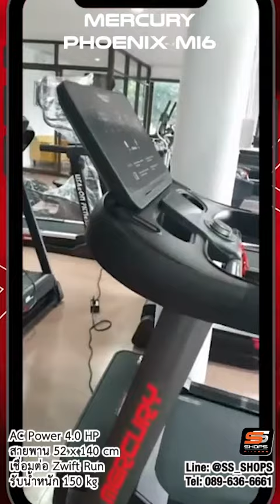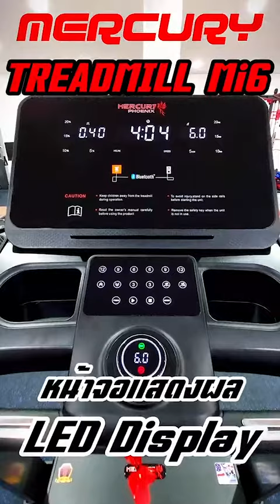รีวิวลู่วิ่งไฟฟ้า MERCURY MI6, ลู่วิ่งไฟฟ้าฟิตเนส, ลู่วิ่งไฟฟ้ามอเตอร์AC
ลู่วิ่งไฟฟ้ามอเตอร์ AC Mercury Phoenix MI6
รับส่วนลดราคาพิเศษ
Add line: (ไม่ต้องทักแชทแค่แอดเฉยๆ) แล้วจะเจอแคตตาล็อคส่วนลดกว่า 40 รุ่นทันที
       * แนะนำลู่วิ่งไฟฟ้าสำหรับคนที่เลือกไม่ถูกว่าจะใช้ลู่วิ่งตัวไหนที่บ้านดี ที่ไม่ต้องใหญ่มาก ราคาสมเหตุสมผล ใช้งานได้หลายคนในบ้าน ทนๆ ไม่จุกจิก มีอะไหล่เปลี่ยนตลอด
       * Mercury mi6 ตัวนี้เป็นงาน AC Power ถึง 4.0 hp แรงม้าสูงแบบเหลือๆ (ซึ่งโดยมอเตอร์ AC เป็นงานที่ใช้ในระดับอุตสาหกรรม) คือทนสุดๆ มาพร้อมระบบ inverter สำหรับการควบคุมไฟเพื่อให้การจ่ายไฟเป็นไปอย่างต่อเนื่อง ไม่กระตุก ไม่กระชาก จากการใช้ไฟบ้านหรือปลั๊กทั่วไปที่ไม่ได้มาตรฐานอีก
       * ในการทดสอบนี้เราใช้ทั้งคนวิ่งจริงๆ และยังทดสอบโดย ใช้ทั้งคนเดินพร้อมกันบนเครื่องถึง 2 คน ให้เห็นว่าตัว MI6 มีพละกำลังใช้งานได้พร้อมกันแบบเหลือๆ ใช้งานในบ้านได้หลายคนสบายๆ

       * ในขณะที่ MI6 ยังมาพร้อมคุณสมบัติในการรับแรงกระแทกได้ดีด้วย โดยมีฟังชั่นรับแรงกระแทก (Soft Cusion) ถึง 8 จุด ทำให้ MI6 มีระบบรับแรงกระแทกแบบกระจายน้ำหนักได้ดีทั่วทั้งกระดาน จึงช่วยเซฟข้อเข่าของผู้ใช้งานได้เป็นอย่างดีไม่ว่าจะเป็นผู้ใช้งานทั่วไปหรือผู้สูงอายุที่ต้องการเน้นเดินออกกำลังกาย บริหารขาอย่างเดียว
       * นอกจากนี้ MI6 ยังมาพร้อมขนาดพื้นที่วิ่งถึง 52 x 140 เซนติเมตร ความเร็ว 1.0 - 22 km/h
สามารถปรับความชันอัตโนมัติได้อีกถึง 20% ด้วยความที่ MI6 โครงสร้างค่อนข้างใหญ่แข็งแรงบวกกับแรงขับมอเตอร์ AC ระดับอุตสาหกรรมทำให้รับน้ำหนักผู้ใช้งานได้มากถึง 150 kg อีกด้วย รองรับ Appication เกมส์อย่าง zwift run, Fitshow แบบ Real Time โดยเชื่อมต่อบลูทูธจากอุปกรณ์มือถือของเราได้อย่างง่ายดาย
ลู่วิ่งไฟฟ้ามอเตอร์AC Mercury Phoenix MI6 รุ่นใหม่ New Model
          งานใหม่จาก Mercury ลู่วิ่งไฟฟ้ามอเตอร์AC ที่ให้กำลังแรงม้าสูง สำหรับงานหนักที่ถูกทดสอบการใช้งานทั้งจากโรงงานและผู้ใช้จริงมาแล้วมากมาย วันนี้ Mercury MI6 จะพาคุณก้าวขึ้นไปจากงานลู่วิ่งมอเตอร์AC ให้ผู้ใช้งานได้ออกกำลังกายอย่างเต็มที่พร้อมกับแอพ Zwift Run ท่องโลกเกมส์วิ่งแบบ Real Time ได้อย่างง่ายดายแบบไร้สาย ผ่านบลูทูธ สะดวก สนุก แข็งแรง สุขภาพดีไปด้วยกัน
1. มอเตอร์ AC Power 4.0 HP
2. สายพานขนาด 52 x 140 cm
3. จอ Led แสดงผลครบครัน เวลา, ความเร็ว, ความชัน, แคลลอรี่, ระยะทาง, ชีพจร
      - เชื่อมต่อ Zwift Run, Fitshow, mp3
4. ความเร็ว 1.0 - 22 กม./ชม.
5. ความชัน 0 - 20%
6. ระบบรับแรงกระแทกทั่วกระดาน Sofe Cusion 8 จุด
7. ที่วางขวดน้ำ, ที่วางTablet
8. โปรแกรมสำเร็จรูป 24 โปรแกรม / Mode Manual 3 Mode
9. คุณลักษณะพิเศษ Energy Saver Mode
10. จุดวัดชีพจร เป็นแบบมือจับ
11. รับน้ำหนักได้ 150 kg
12. ขนาดเครื่อง 85 x 180 x 145 cm
13. น้ำหนัก 90 kg